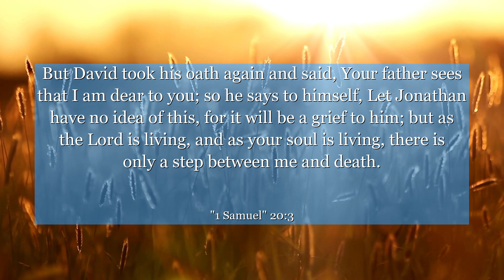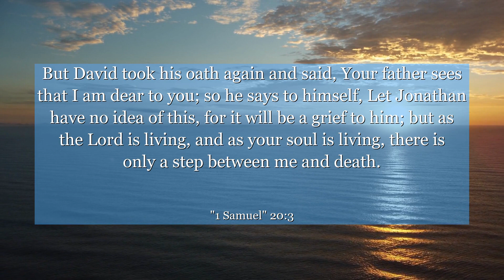1 Samuel 20:3 But David took his oath again and said, Your father sees that I am dear to you; so he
In 1 Samuel chapter 20: verse 3, a powerful lesson unfolds as Jonathan, a true friend, risks his life to protect David from his own father's wrath. This verse teaches us the value of loyalty, sacrifice, and the strength of genuine friendships. Join us as we explore the depths of this inspiring story, reminding us all to stand by our loved ones, even in the face of adversity. Discover the true meaning of friendship and the incredible impact it can have on our lives. Let this ancient tale ignite a spark of kindness and loyalty within you, reminding us to always be there for those who matter most.